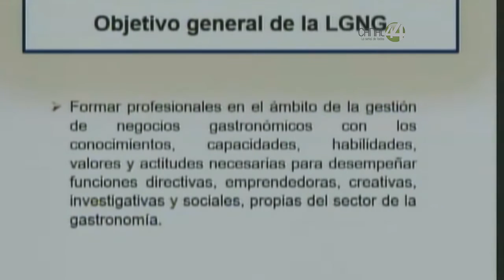El CUCEA contará con dos nuevas carreras para el ciclo escolar 2017-A